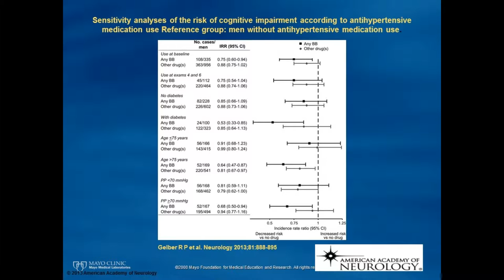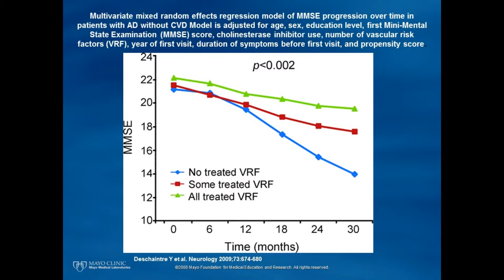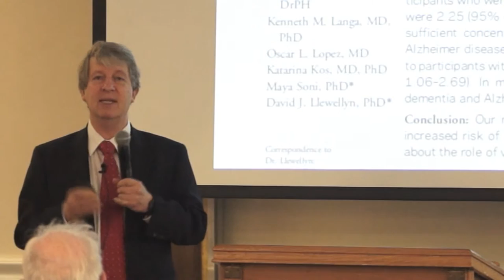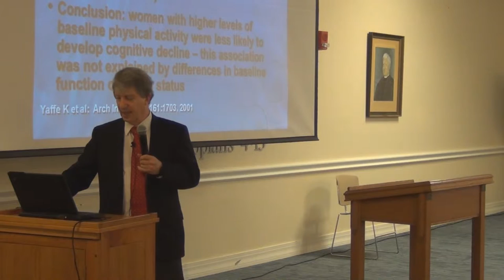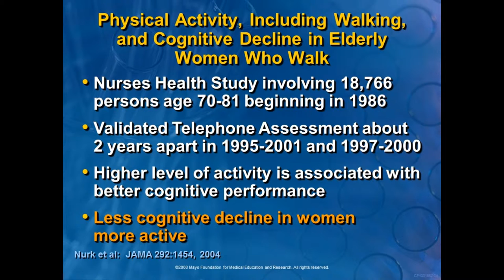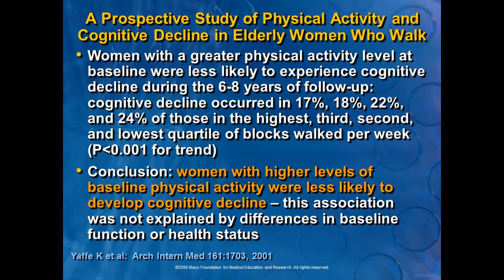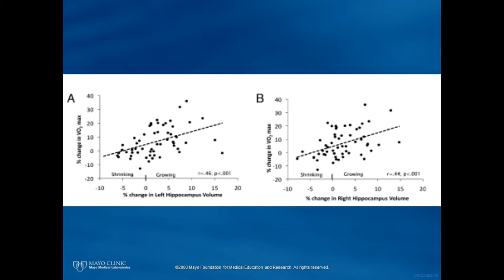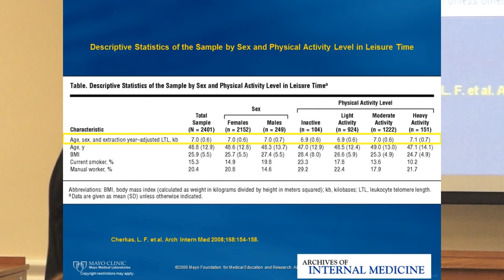Dr. Graff-Radford - Jan 5, 2016 - Part 3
Dr. Neill Graff Radford is the Principle Investigator of the Alzheimer's Disease Research Center at the Mayo Clinic, Jacksonville. For Part 4